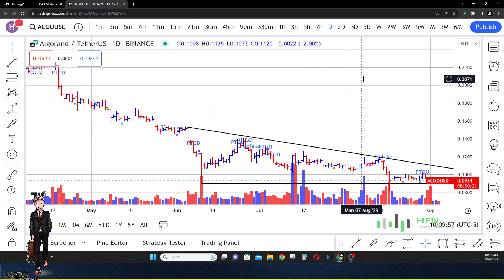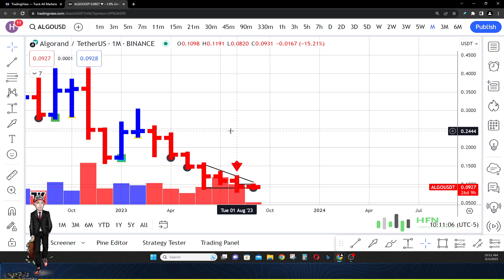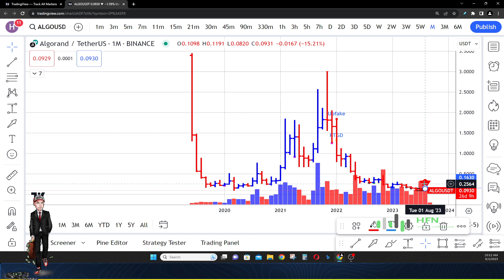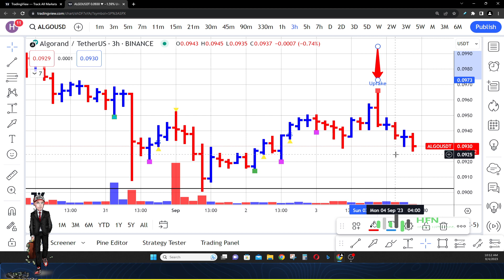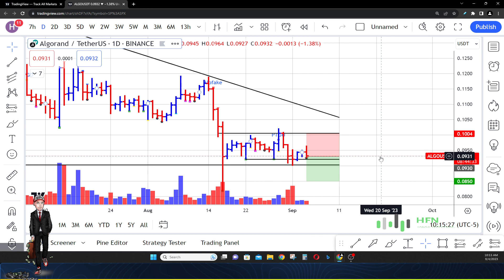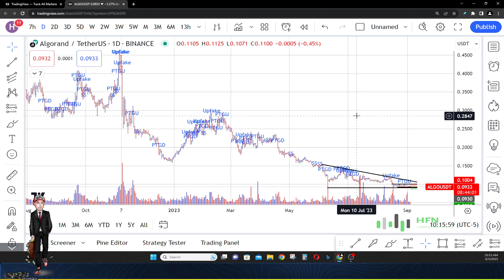Algorand Price Prediction - When Should You Buy Algo Coin?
When should you buy Algo coin?